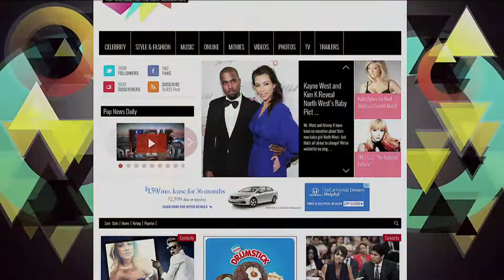PopStop TV Promo Trailer - 75 Sec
for breaking pop culture news and celebrity news around the clock.